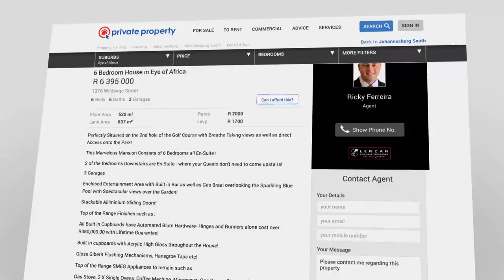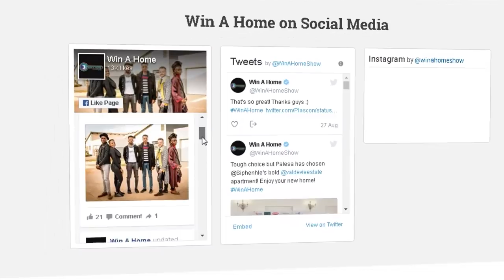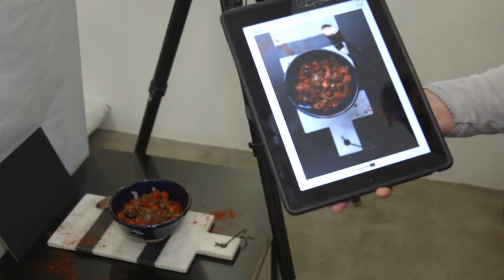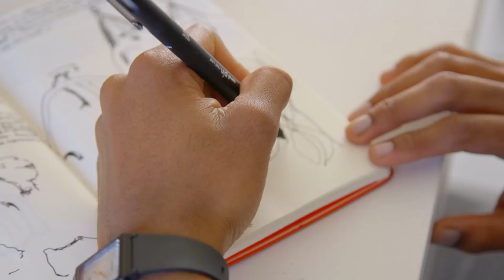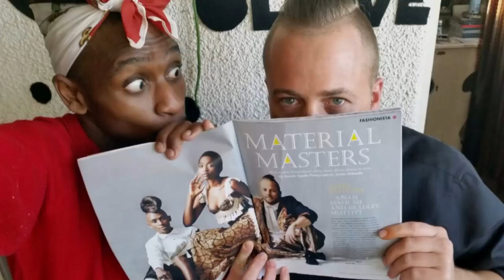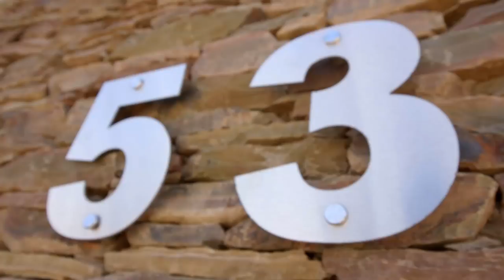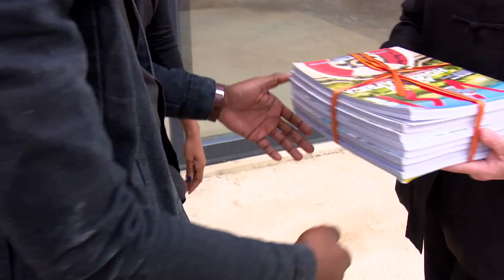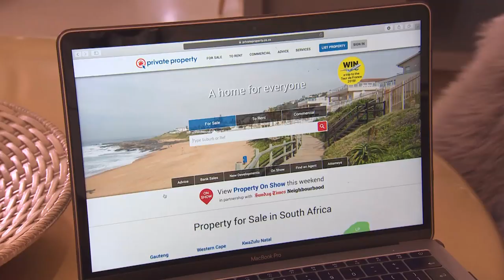Win A Home | Episode 1 | Season 4 | The Introduction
In the season premier of Win A Home, meet the amazing Design Duos, their magazine mentors, the expert judges and take a tour of the design competition location; the incredible Eye of Africa Golf and Residential Estate in Johannesburg.